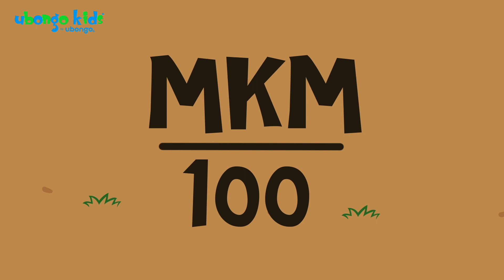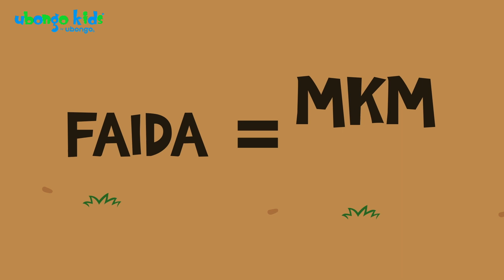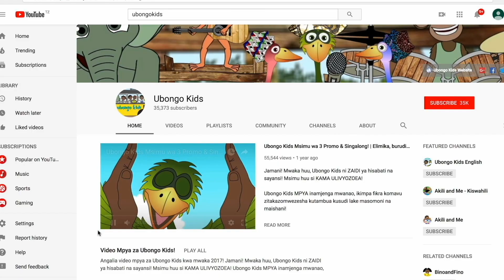Wimbo "FAIDA" | Imba na Ubongo Kids | Katuni za Watoto Kiswahili